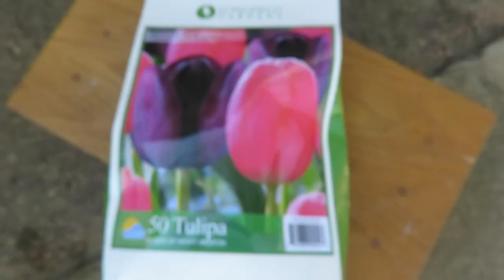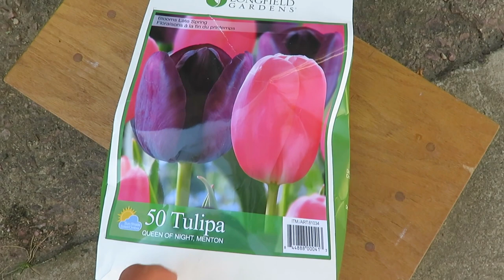Fall day VLOG |Pumpkin picking, planting bulbs, soup & beautiful moments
Hello friends! Today I am sharing a Fall day in the life.  I take my girls to a quaint farm to pick pumpkins, decorate my outdoors for fall and enjoy the moments of beauty around me.

200 East Park Ave.